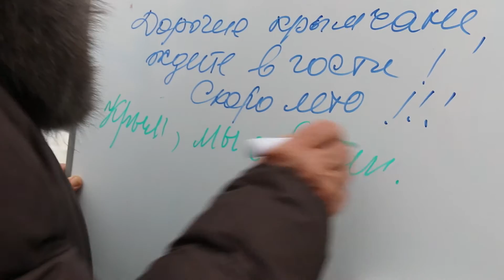Концерт "Крымская весна" в Южно-Сахалинске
18 марта 2016
Видео: Фина Сафонова